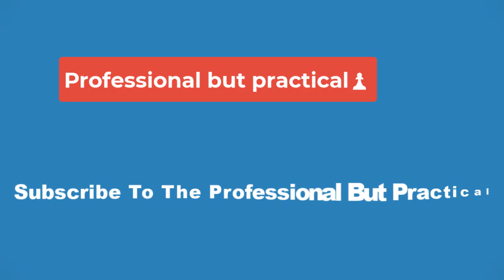🏀Caitlin Clark's supernova success stands on generations of women battling for 'vindication'🏀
There were no videos of fans lined up for city blocks waiting to enter college basketball arenas hours before tipoff this week. No fans cramming into walkways, hanging over tunnels begging for autographs from the brightest, most well-known star in college basketball.

That’s because the Iowa Hawkeyes women’s basketball team had the week off waiting for Selection Sunday after winning their third consecutive Big Ten tournament championship.

Caitlin Clark, the NCAA’s all-time leading scorer, is not only the face of Iowa basketball and both the men’s and women’s tournaments this year. She’s also the face of success generations in the making. Her talents stand on their own as worthy of the sporting world’s attention, but there were generational players before her who didn’t receive the same spotlight for transcendent skills and pivotal records. Specifically, generational women’s players.

“The Clark Effect, it is obviously very real,” Dr. Lindsey Darvin, an assistant professor of sport management at Syracuse University with extensive research on women in sports, told Yahoo Sports. “But she’s climbing kind of on the backs of all of these other amazing women that have come before her. Her prominence right now is due in large part to all of those women that came first.”

Scores of people in and around women’s basketball spent their careers fighting for the type of attention, investment and recognition the game is seeing now. They chipped away, passing along the work to the next in line as they continuously made the game more accessible and the spotlight brighter. Without those efforts, Clark couldn’t now stand in the frame they shaped over the decades.

“I'm sure many of them feel sort of vindicated for the work they’ve put in to get the game and the attention of women's sports to this point,” Dr. Ann Pegoraro, the Lang Chair in Sport Management at the University of Guelph in Canada, told Yahoo Sports. “But it's certainly bittersweet in the sense that they toiled in some pretty not great conditions while they were fighting for this equity.”

Tara VanDerveer, a longtime advocate for women’s equity, drove the team bus to away games in the 1970s. She became college basketball’s all-time winning coach in January, passing Duke’s Mike Krzyzewski. Geno Auriemma, five wins behind her, started at UConn with a leaky gymnasium ceiling and professors who refused to leave the track around the court, delaying tipoff.

From legendary Tennessee leader Pat Summitt to South Carolina’s Dawn Staley, who helms the latest women’s basketball powerhouse, coaches spent decades fighting for fair and equal treatment from their schools and the NCAA. An emotional Kenny Brooks, the head coach at Virginia Tech who left the men’s side earlier in his career, spoke this month of seeing his players finally recognized after years of the women’s game being disrespected.

So, too, have the players spent their lives in a battle for respect that included better coverage, TV windows, sponsor investment and treatment by the NCAA and their schools. They were used to being bumped out of time slots for the men’s team, or playing games behind high-priced paywalls if they were available at all. It wasn’t until 2020 that ESPN networks announced they would air every NCAA tournament game of the first two rounds on TV. Conferences and athletic departments are criticized for not making efforts to market their women’s teams or provide equitable environments. They often skirt Title IX requirements in ways that hurt women athletes.

Their success despite the difficulties was often ignored or downplayed. As Sue Bird, a two-time champion with Auriemma at UConn, put it in 2020, “as female athletes all we are are judged based on everything except the game we’re playing … It’s never just been about basketball for us.”